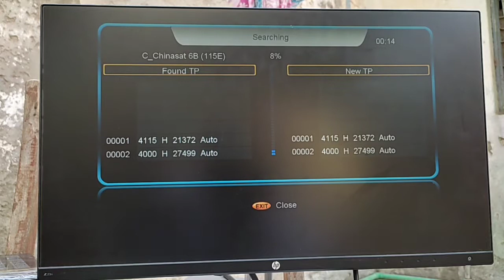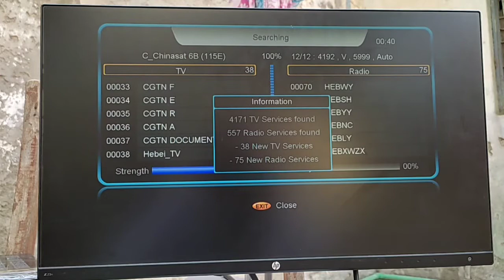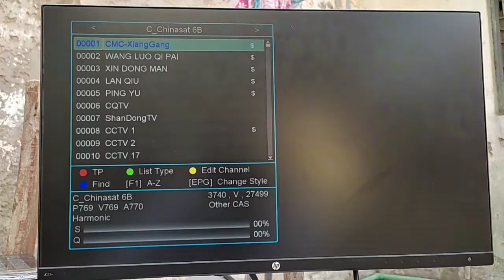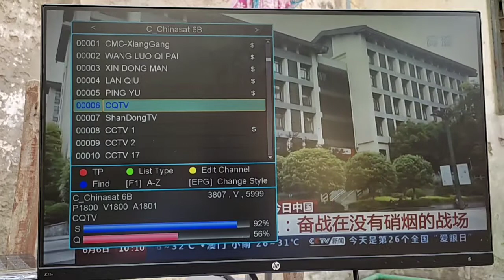Chinasat 6B 115E | C+Forever no work | Dishmzg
115E 6B chinasat.
#/C+Forever not work at this satellite.
All channels checked one by one.
All information shared with viewers. Hi TP is 3807V5999.
Dishmzg